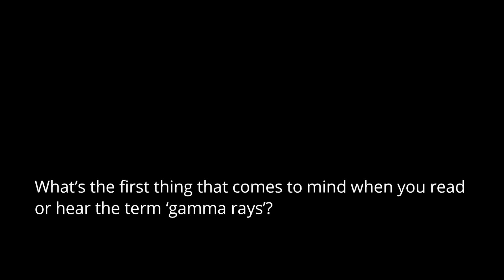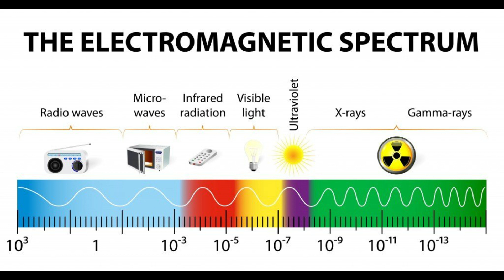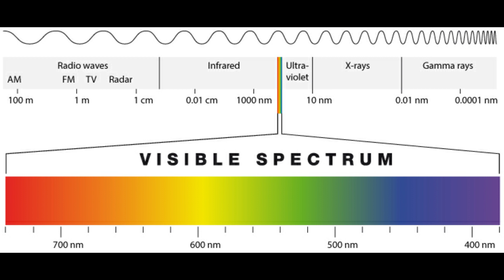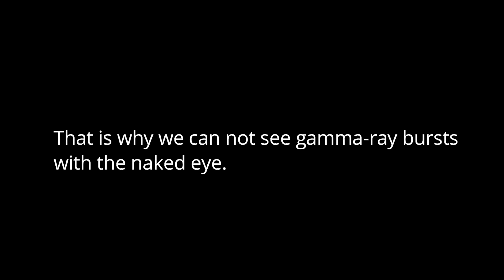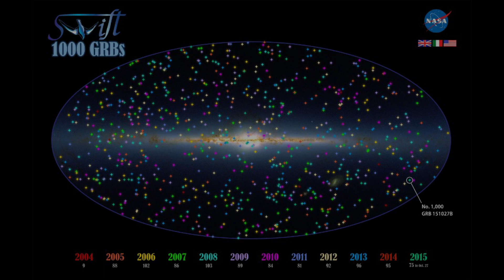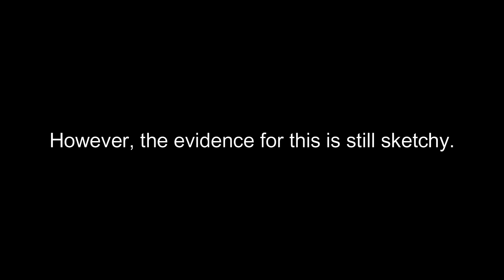Death From Space | Gamma ray bursts explained - Sri Dharmaloka College Kelaniya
Video - 03
Visualizeara - The Scientific Video Competition
Video by Sri Dharmaloka College Kelaniya

Members:
W. Randil Tharusha
W. P. Pulindu Thenura

In this video, I will give you a simple explanation on Gamma-Ray Bursts which is known as the most dangerous natural weapon in the universe.